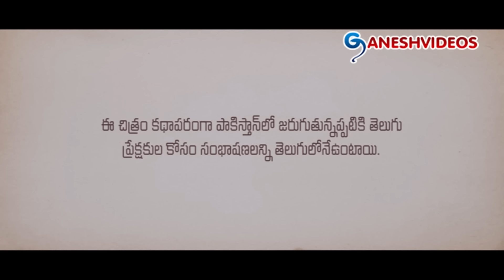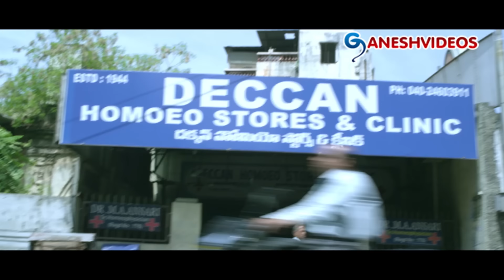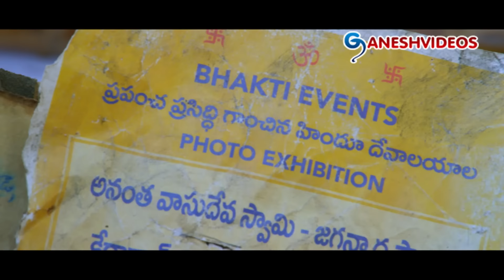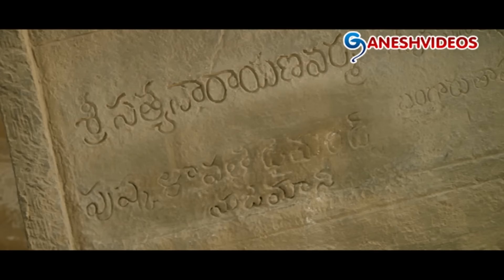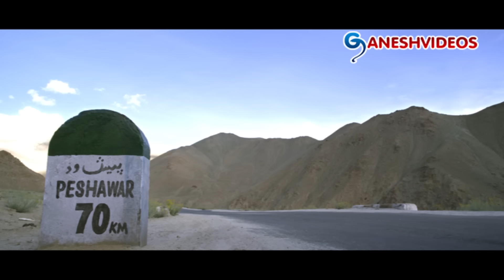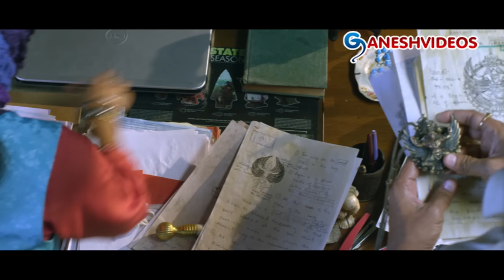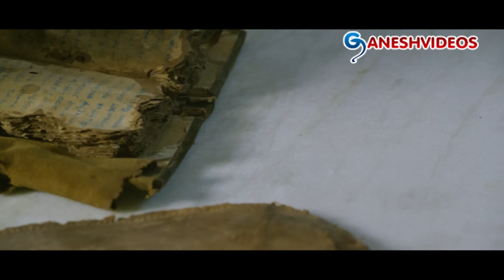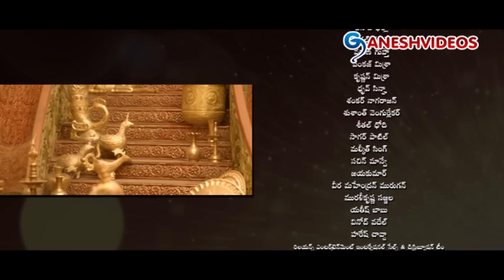Sahasam Latest Telugu Full Movie || Gopichand, Taapsee Pannu || Ganesh Videos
Sahasam Latest Telugu Full Movie

Movie: Sahasam,
Cast: Gopichand, Taapsee Pannu,
Director: Chandra Sekhar Yeleti,
Music Directors: Sri,
Producer: BVSN Prasad, Bapineedu (presenter),
Release: July 12, 2013.

Songs:
01 - Dola Dola
02 - O Kanu Paapaa
03 - Nenunenugaa
04 - Sahasam